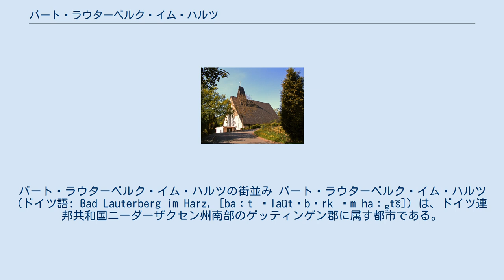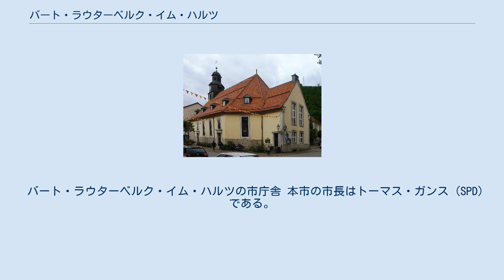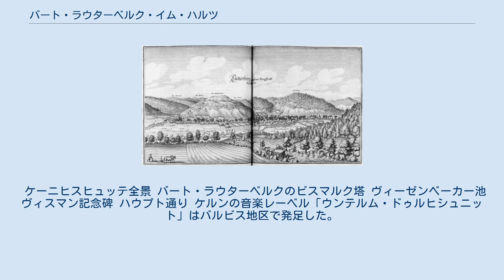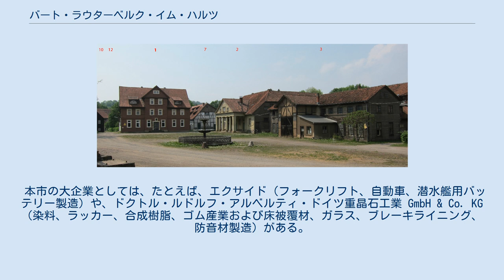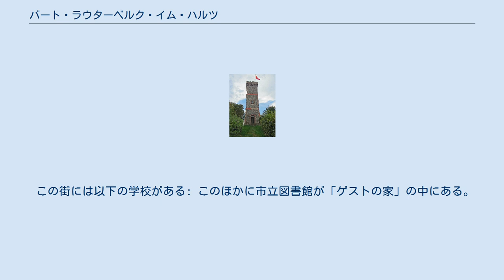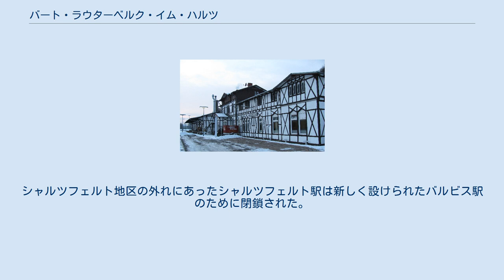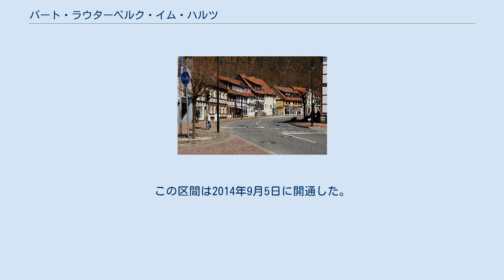バート・ラウターベルク・イム・ハルツ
バート・ラウターベルク・イム・ハルツの街並み バート・ラウターベルク・イム・ハルツ (ドイツ語: Bad Lauterberg im Harz, [baːt ˈla͡utɐbɛrk ɪm haːɐ̯t͡s]) は、ドイツ連邦共和国ニーダーザクセン州南部のゲッティンゲン郡に属す都市である。
かつてはハルツ山中の鉱山町であったが、現在は州指定のクナイプ式水浴場およびシュロート療法の湯治場として知られている。
 バート・ラウターベルクはオーバーハルツの南の支脈沿いに位置し、ハルツ自然公園の山並みで囲まれている。
シュテーバーハイ（自治体に属さない地域ハルツ）付近は海抜 720 メートルに達し、混交林で覆われている。
市の中心部のすぐ北側にクンメルベルク (536 メートル) およびハウスベルク (約 420 メートル)、その西側にハイベークスケプフェ (465.2 メートル) 市域の東にはショルベン (575.1 メートル) がそびえている。
本市はゲッティンゲンから約 40 キロメートル、ブラウンシュヴァイクから約 72 キロメートルの距離（いずれも直線距離）にある。
街は高度 296 メートルのオーダー川沿いに位置しており、市内でルッター川がオーダー川に合流する。
街の北東にはオーダータール堰、南にオーバーハルツ水利システムの一部をなす堰止め湖ヴィーゼンベーカー池がある。
 本市に隣接する市町村は、西がヘルツベルク・アム・ハルツ、北がブラウンラーゲ、南東がバート・ザクサである。
 1972年7月1日の地域再編以降、バート・ラウターベルク市は以下の地区に細分される: マテウス・メーリアンの銅版画に描かれた17世紀中頃のルッタースベルク シャルツフェルトのジーゲボード2世伯は、1183年にハウスベルクにルッターベルク城を築城した。
この城は、約20年後の1202年にハルツ周辺の城砦とともに初めて文献に記録された。
ルッターベルク城の最後の伯ハイデンライヒ3世が1398年に亡くなると、ミンニンゲローデ騎士家が4年間この城を領したが、その後最終的にホーンシュタイン伯に譲渡された。
ルッターベルク城は1415年にグルーベンハーゲン公とホーンシュタイン伯との争いによって破壊され、再建されなかった。
 ルッターベルク伯は1521年に鉱山特権を発令し、鉱山で働く坑夫らに特別な権利を与えた。
これによりエルツ山地からこの街に坑夫を引き抜くことに成功した。
ハウスベルクの麓の小村ルッタードルフは鉱山町に成長していった。
この街は1619年から1年に2回市場を開く許可を得た。
 三十年戦争で、1641年にこの街は略奪に遭った。
街はほぼ完全に焼き払われ、焼失を免れた家は3軒だけであった。
再興後の1705年にルッタータールに銅の精錬所が設けられ、1733年にケーニヒスヒュッテ精錬所が建設された。
後者は1820年に鋳造所と高炉が増築された。
この鋳造所は2001年まで稼働していた。
1830年から1868年までの間にラウターベルクにおける銅の採掘は終了した。
ヴォルケンヒューゲル坑での重晶石の採掘は2007年6月まで続けられた。
 エルンスト H. B. リッチャー博士は、早くも1839年に鉱業とは異なる発展の道が必要であることに気づき、水治療所を創設した。
1900年には人口 5,305人に対して、湯治客は 5,004人にのぼった。
1866年には工期10年のクアパークの建設が始まった。
40年後にこの街はヒルデスハイム管区当局により「バート」（温泉、湯治場を意味する）の称号が付与され、都市名はバート・ラウターベルク・イム・ハルツになった。
ミュンヘンの衛生顧問官のヨーゼフ・マイヤー博士は1926年にクナイプ療法を導入し、その後シュロート湯治法も採用された。
1926年にクナイプ協会が設立された。
 工業化に伴い、19世紀半ばから様々な産業や企業が進出してきた。
その一部は非常に多くの従業員を擁していた。
筆の製造（アドラー、リヒターなど）、椅子および家具製造（ゲルマニア、ベーメ、ブレートホルン、ハルテンホフ）、マッチ製造（ダイク）、ボタン製造、工作機械製造（クールマン）、鉄鋼・板金加工（MIAG）、鋳造業および水車製造（ケーニヒスヒュッテ）などである。
エネルギー源として確実な役割を演じたのが、オーダー川の水力であった。
現在までにおよそ5つの異なる水路系が遺されている。
 バート・ラウターベルクは1929年に都...